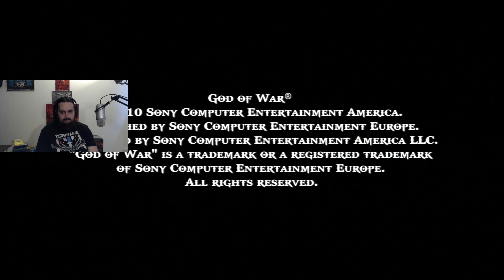[STRONKI] God of War: God Mode Ep 2